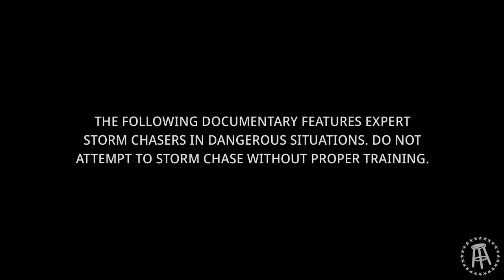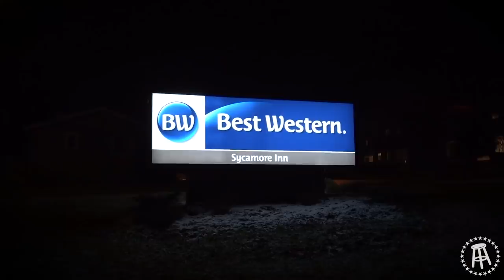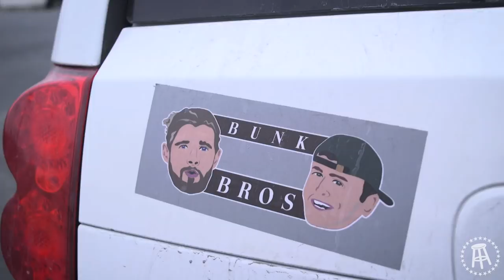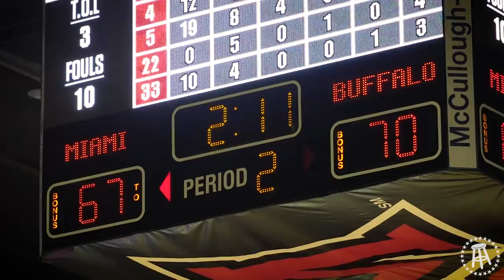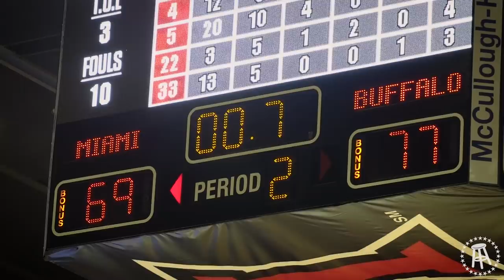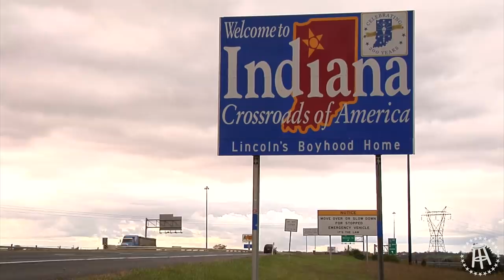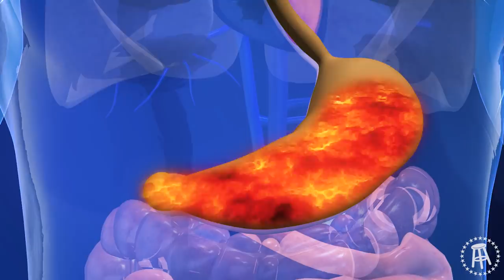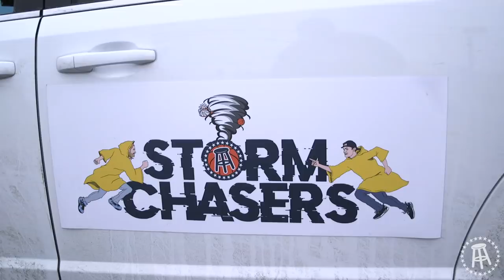The Storm Chasers Who Changed College Basketball Forever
Storm chasers Caleb and Rone embark on a journey that would ultimately change Indiana Basketball forever